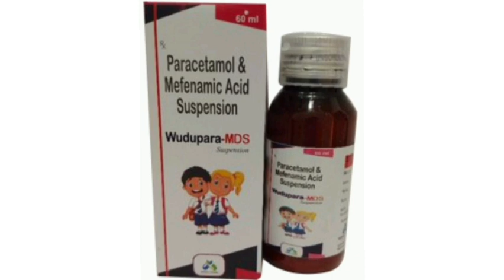Wudupara MDS Suspension Syrup Paracetamol & Mefenamic Acid Suspension